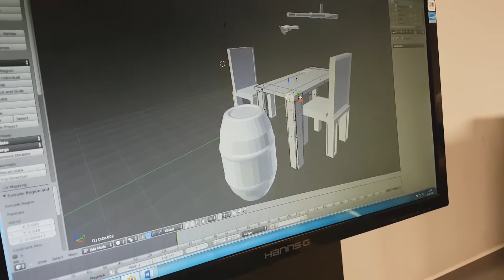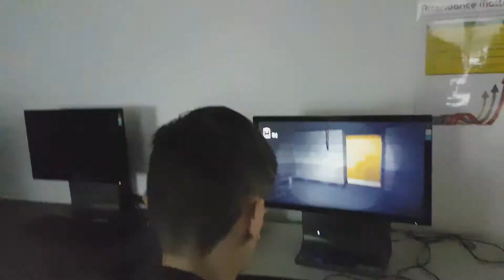Building PC's! College Vlog episode 6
I think that from now on I won't do a "Hey what's going on guys this is Agent McDuffin" kind of thing for my vlogs, it seems much more fluid now that I added in a hyper-lapse.

Soical Media and my Twitch channel and the Outro song!